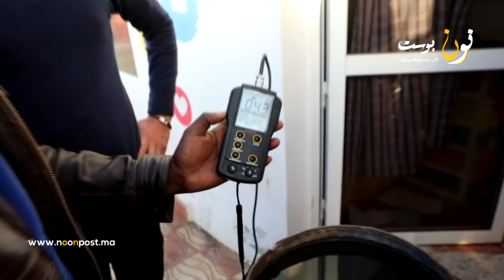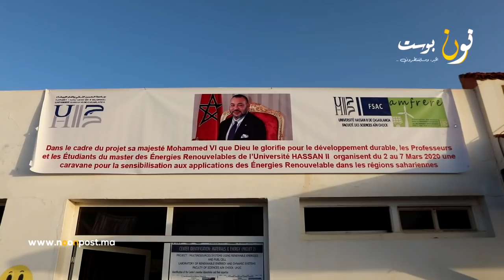اختراع جامعي لآلة تحلية مياه البحر وتجربتها بجنوب المغرب